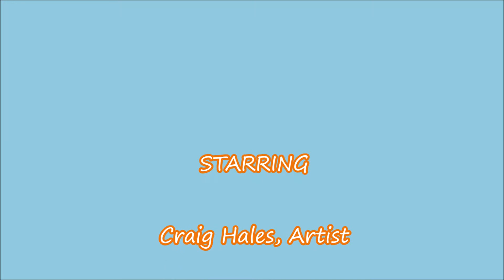Painting The Cove 2014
Progression of a painting of a well-known North Carolina surfing break by Craig Hales.